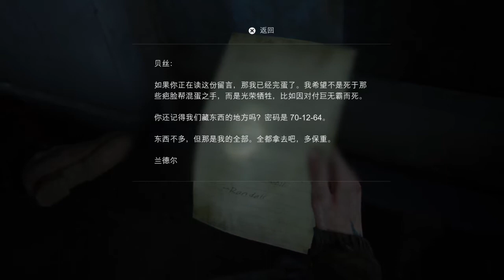The Last of Us™ Part II part 13